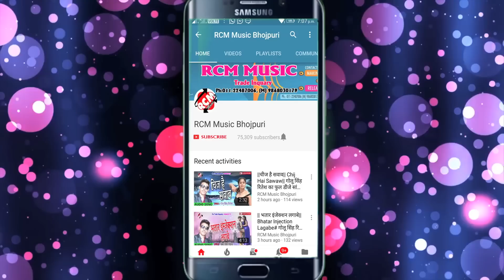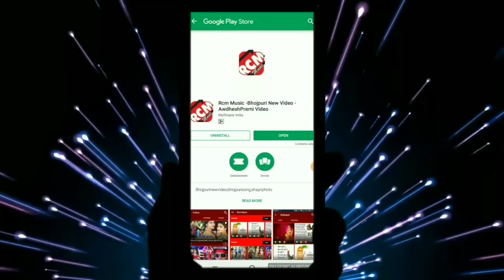|| लहंगा से चुवता ग्रीश || दिनेश लाल ठाकुर का 2019 का नया सांग नए अंदाज में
Title: LAHANGA SE CHUWATA GRISH
Singer: DINESH LAL THAKUR
Lable: RCM Music
Lyrics: HARINDRA HARIYALI
Video Director:
DOP: